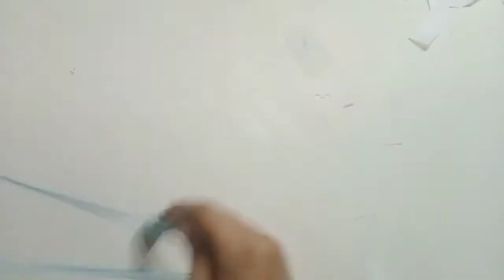DIY beautiful bird house||newspaper craft||how to make bird house with newspaper||easy craft ideas